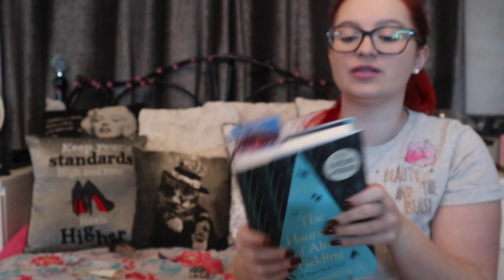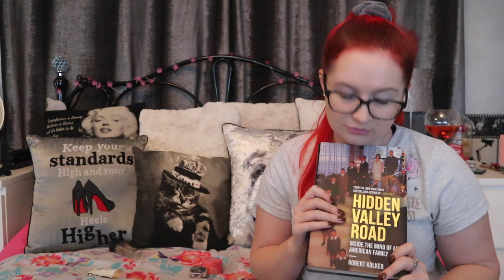February Monthly Favourites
We have another little roundup of our favourites through the months. I absolutely love watching these videos, as I always find new things that I want to try, and that's a win win for me...

We cover everything from Netflix, music, skincare and plenty more! So, get comfy and see below the bits and bobs mentioned:

Vlogs...Welcome To My Life Playlist: This is where you can see my travels and trips, my highs and lows of daily life and the memories I'll always treasure!

xxShannonLeighxx